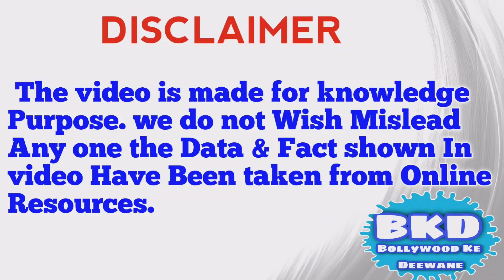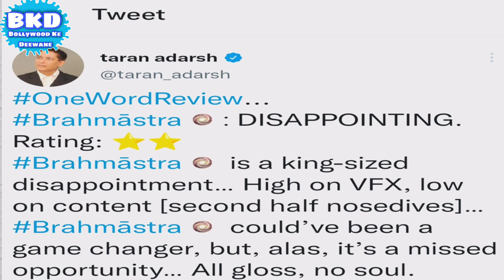Brahmastra Movie Review | Ranbir Kapoor | Alia Bhatt | Amitabh Bachchan | Shahrukh Khan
करण जौहर द्वारा निर्मित ब्रह्मास्त्र  का बजट 410 करोड रुपये है अयान मुखर्जी द्वारा निर्देशित ये फिल्म पांच भाषाओं में रिलीज हुई है ब्रह्मास्त्र फिल्म को तकरीबन 9000 हजार स्क्रीन पर रिलीज किया गया है  जिनमें से 5019 स्क्रीन्स भारत में बुक किए गए हैं और 3894 screens overseas  बुक किए गए हैं
इस फिल्म को पैन इंडिया के तौर पर पेश किया जा रहा है
      अगर खबरों की मानें तो इस फिल्म के VFX  और स्पेशल इफेक्ट्स पर लगभग ₹150 करोड़ रुपए खर्च किए गए हैं
  अगर एक्टिंग की बात करें तो शाहरुख खान और नागार्जुन का कैमियो ठीक-ठाक लगता है नागार्जुन अपने छोटे रोल में इफेक्टिव लगते हैं शाहरुख खान भी निराश नहीं करते रणवीर और आलिया फिल्म के  धीमे स्क्रीनप्ले और VFX की गहमागहमी में दोनों की एक्टिंग कहीं  खो सी जाती है अमिताभ बच्चन पर खराब डायलॉग भारी पड़ते है मोनी राय कुछ हद तक इंप्रेस करती हैं  फिल्म के गाने ठीक-ठाक है केसरिया गाना हिट हो चुका है शिवा सॉन्ग सुनने और देखने में अच्छा लगता है
फिल्म क्रिटिक तरण आदर्श ने ट्वीट कर फिल्म का रिव्यू किया है "one World review disappointment ..brahmastra is a king size disappointment high on VFX law on content"
तरण आदर्श आगे लिखते हैं ब्रह्मास्त्र एक गेम चेंजर हो सकती थी लेकिन इसने यह मौका गवा दिया
तरण आदर्श ने 5 में से  2 स्टार f फिल्म को दिए हैं
फिल्म देख कर बाहर निकल रहे दर्शक और फिल्म क्रिटिक दोनों एक सुर में कह रहे हैं कि फिल्म का स्क्रीनप्ले बहुत बेकार है फिल्म के संवाद बेकार लिखे गए हैं और यह फिल्म केवल लाइट लेजर शो है
कुल मिलाकर ब्रह्मास्त्र ने निराश किया है फिल्म में कुछ भी ऐसा नहीं है जो पब्लिक ने पहले देखा ही ना हो ऐसे ही कहानियां ऐसी परिस्थितियां ऐसे ऐक्शन सीक्वल आदि OTT पर खपने वाली जनता सालों से देखती आ रही है ब्रह्मास्त्र में जो देखने को मिलता है वह आप पहले ही हैरी पॉटर मार्वल और डीसी सीरीज में देख चुके हैं नए के नाम पर बस हिंदी पौराणिक नाम आ गए हैं यानी नए पैकेट में वही पुरानी चीज पैक कर दी गई है कुल मिलाकर कॉपी पेस्ट है ये मूवी